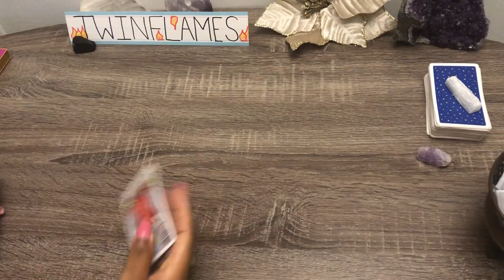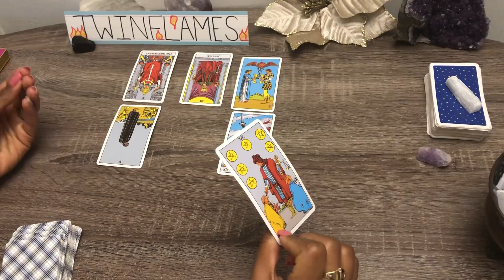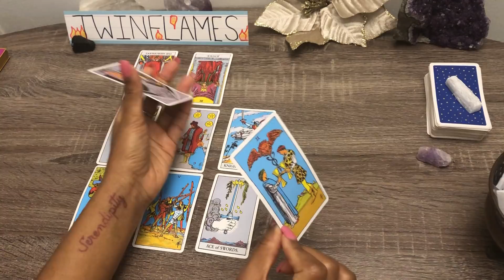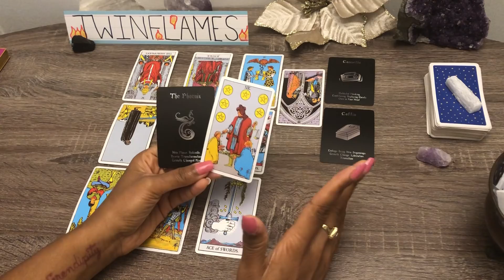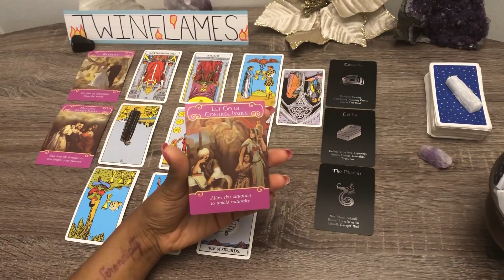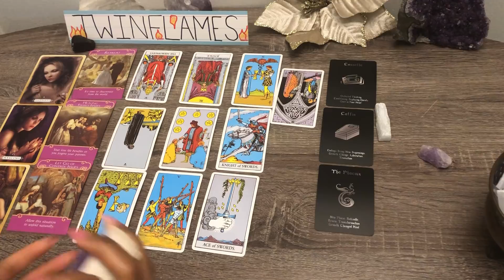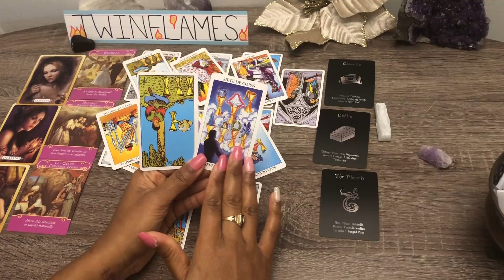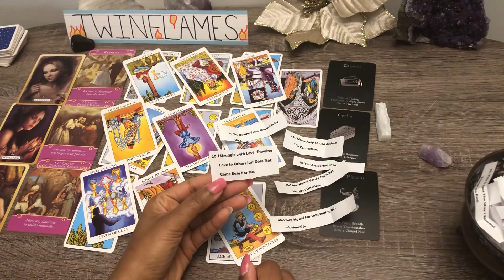TWINFLAMES! 🔥 HEAVY REGRETS!...SABOTAGED SOMETHING SO GOOD❗️✨... THEY WANT TO SPEAK TRUTH! ⚔️❤️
TWINFLAME 🔥 LOVE TAROT READING

BONUS❗️ ALL ZODIAC SIGNS 🌟  “How Does My Partner Feel” 💌 Love Tarot Readings